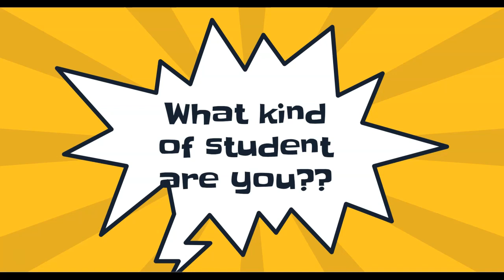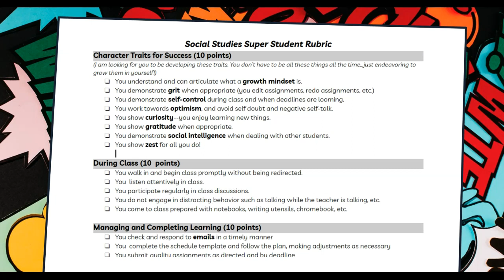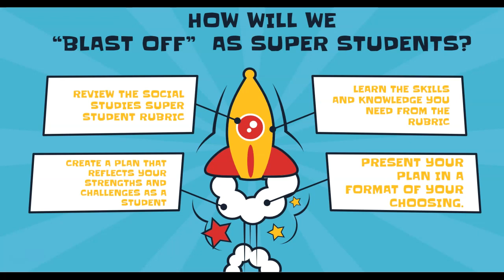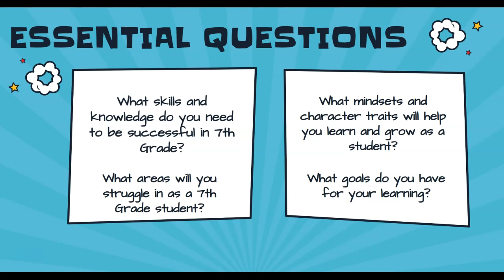Introduction to SuperStudent